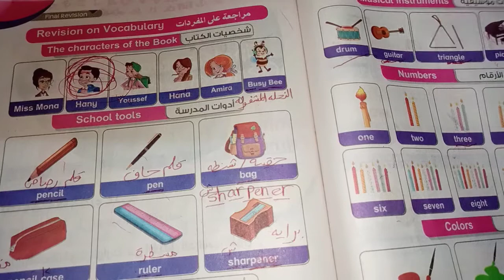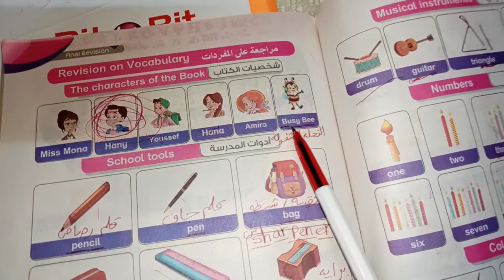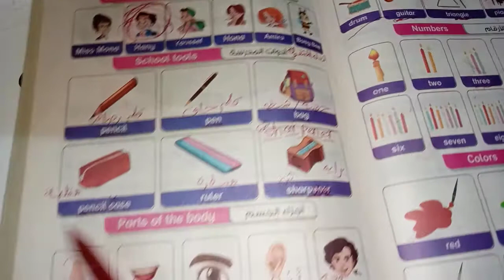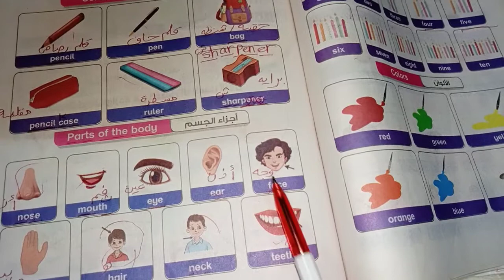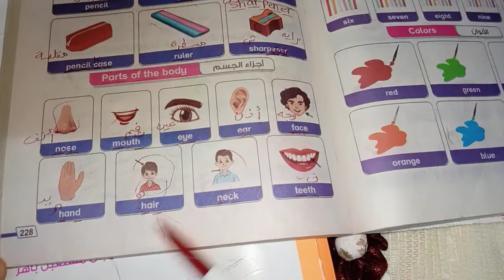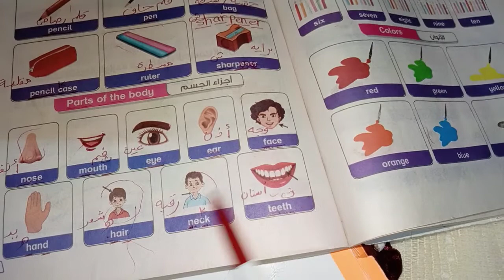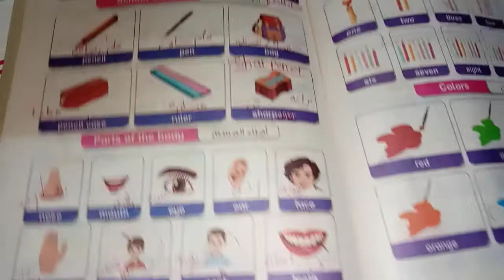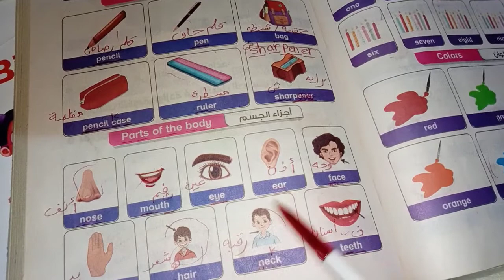أسهل طريقة لحفظ كلمات منهج اللغه الانجليزيه للصف الاول الابتدائي نطق وسبلنج بطريقه مميزه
حفظ مجموعة جديدة من كلمات منهج اللغه الانجليزيه للصف الاول الابتدائي منهج كونكت انجليزي ترم اول خطوه بخطوه للمبتدئين حفظ نطق وسبلنج خطوه بخطوه بطريقه متتنسيش